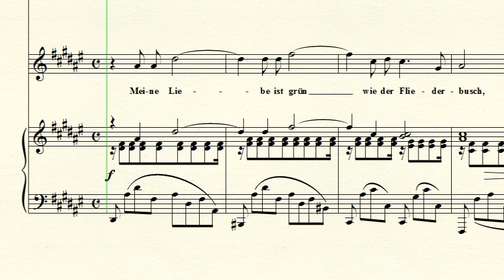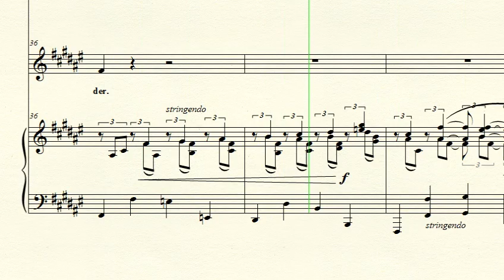Accompaniment: Meine Liebe ist grün (in F#) - Brahms